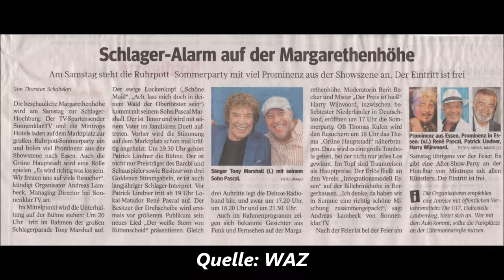1282 * Der Sportler * Reisen * Margarethenhöhe Ruhrpott-Sommerparty 12.08.2017 Teil 4